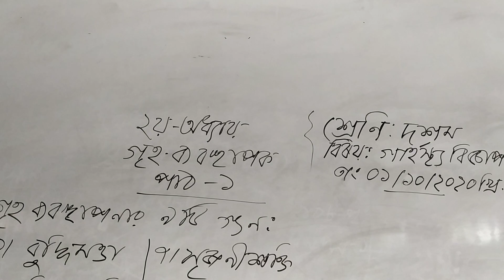Hosneara Begum/Class:10/Sub:Home Science/Chapter:02